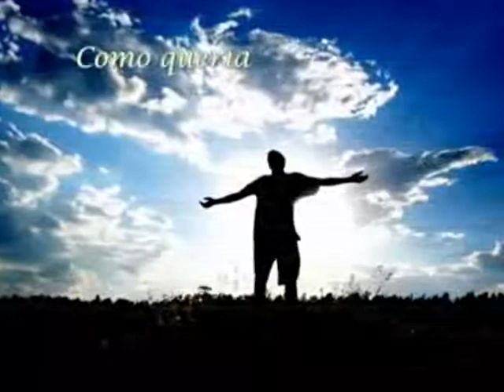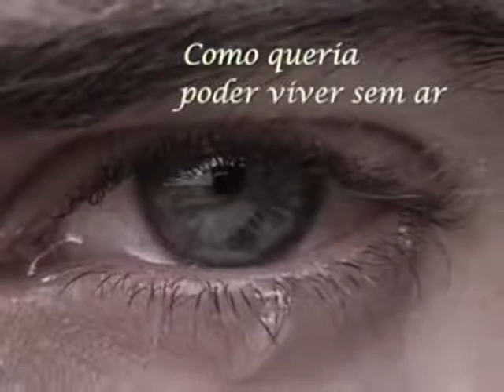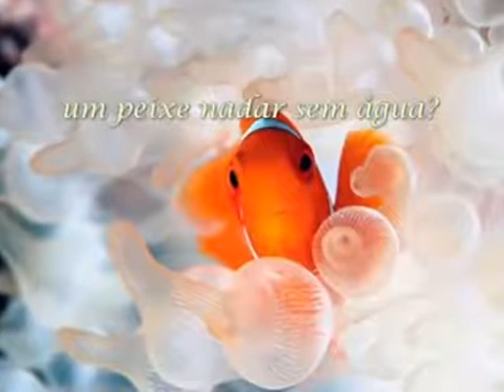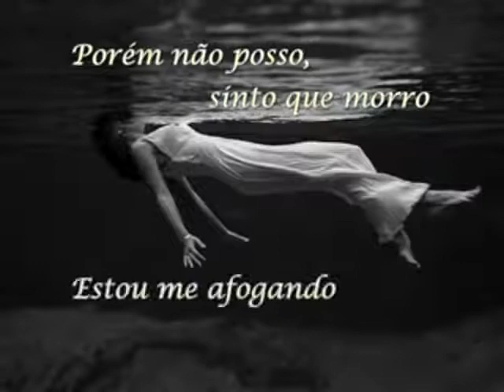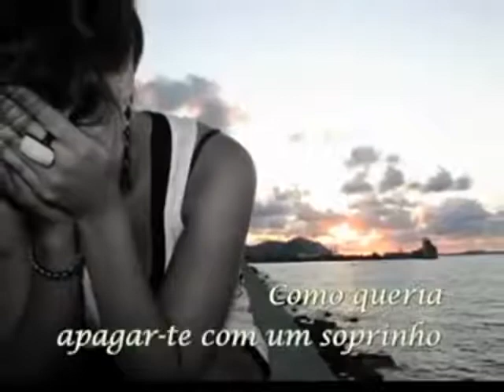Como quisiera,vivir sin aire!